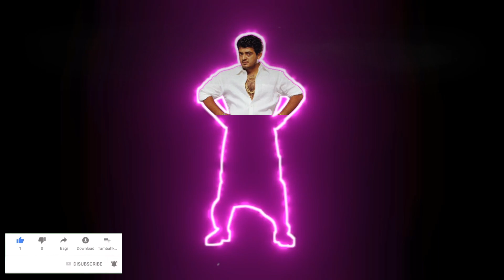maas thala dialogue tamil